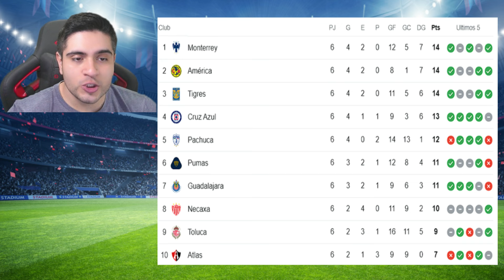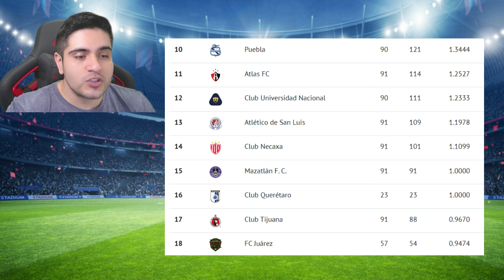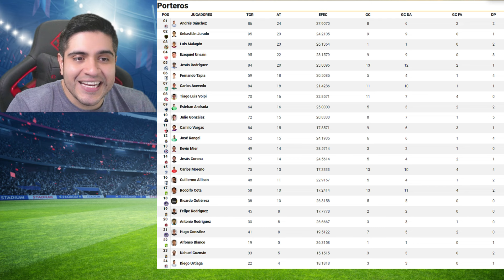🔥TABLA DE POSICIONES JORNADA 6 LIGA MX CLAUSURA 2024, DESCENSO, GOLEO, ASISTENCIAS, HORARIOS J7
Tabla general CLAUSURA 2024 a la JORNADA 6, así van las posiciones de la liga mx . Todas las noticias del futbol mexicano en nuestro canal.

INTRODUCCIÓN 00:00
TABLA DE POSICIONES 00:27
TABLA DEL DESCENSO 04:49
TABLA DE GOLEO 05:4
TABLA DE ASISTENCIAS 06:13
PORTERÍA IMBATIDA 06:44
HORARIOS JORNADA 07:18
DESPEDIDA 08:43

CLAUSURA 2024
FUTBOL MEXICANO EN VIVO
liga mx
liga mx 2023
CLAUSURA 2024 liga mx
Tabla general liga mx 2023 JORNADA 6 MEDIA SEMANA
tabla general liga mx 2023 hoy
posiciones en la tabla general liga mx 2023
liga mx partidos
liga mx tabla
canales liga mx
liga mx calendario
liga mx CLAUSURA 2024
Tabla liga mx
tabla de descenso CLAUSURA 2024
tabla de cocientes CLAUSURA 2024
TABLA general liga mx
tabla de posiciones liga mx
posiciones liga mx
posiciones CLAUSURA 2024
diegobonti
resultados liga mx 2023
resultados JORNADA 6 CLAUSURA 2024
GOLES JORNADA 6 LIGA MX 2023
TABLA DE POSICIONES JORNADA 6 LIGA MX 2023
TABLA DE GOLEO JORNADA 6 LIGA MX 2023
RESULTADOS y POSICIONES LIGA MX 2022 JORNADA 6
TABLA GENERAL LIGA MX 2023
RESULTADOS, GOLES Y TABLA GENERAL JORNADA 6 LIGA MX 2023
JORNADA 6 MEDIA SEMANA LIGA MX 2023 TABLA GENERAL
descenso liga mx 2023
TABLA DE GOLEO LIGA MX 2023 JORNADA 6
tabla general liga mx 2023 JORNADA 6
ACCIÓN JORNADA 6 LIGA MX CLAUSURA 2024
RESUMEN JORNADA 6 LIGA MX CLAUSURA 2024
CLUB AMÉRICA
CHIVAS RAYADAS DEL GUADALAJARA
PUMAS
CRUZ AZUL
TIGRES UANL
RAYADOS
JUAREZ FC
TUZOS DEL PACHUCA
SANTOS LAGUNA
ATLAS
NECAXA
MAZATLAN FC
GALLOS BLANCOS
TOLUCA FC
LA FIERA
LEON FC
PUEBLA FC
AMÉRICA
ÁGUILAS DEL AMÉRICA
CHIVAS
JORNADA 6 CLAUSURA 2024
tabla de posiciones actualizado liga mx
tabla general actualizada CLAUSURA 2024
la ultima palabra JORNADA 6 CLAUSURA 2024
futbol picante JORNADA 6 CLAUSURA 2024
fechas JORNADA 66 liga mx CLAUSURA 2024
donde ver en vivo JORNADA 66 liga mx CLAUSURA 2024
horarios JORNADA 66 liga mx CLAUSURA 2024
transmision en vivo JORNADA 66 liga mx CLAUSURA 2024